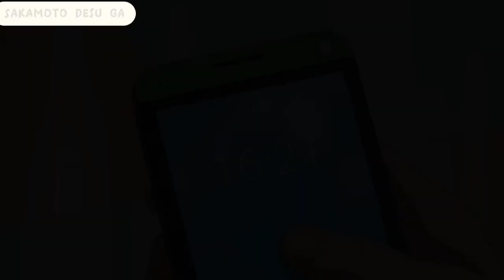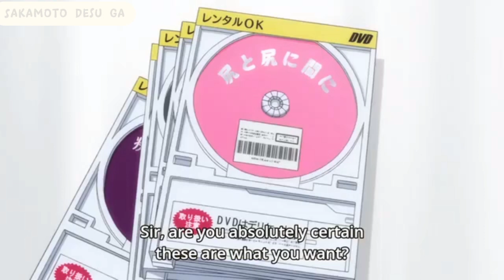renting forbidden video with style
Sakamoto desu ga (ep.7)
Author: Nami Sano